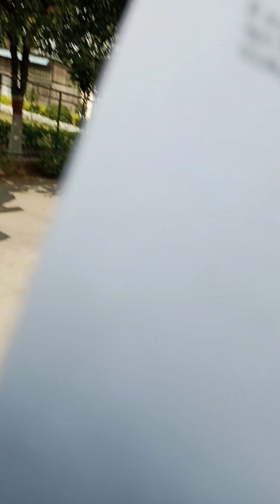Part-5 Way of cross/Jerusalem k matayen yesu k liye roti hai/passion of Christ goodfridayspecial 🙏🏻